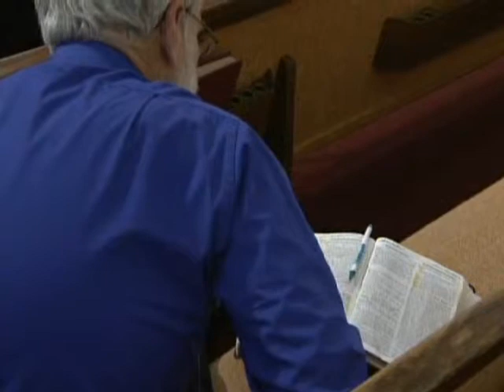Ask 2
Message Preached March 2nd, 2014
Speakers: Ron Peters, Ben Johnson